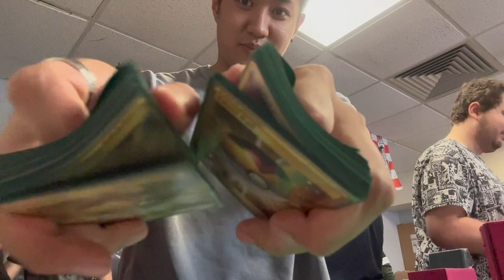MY FIRST LEAGUE CUP OF THE SEASON! ROAD TO WORLD 2024 - VLOG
Hi guys,
Last weekend I decided to start my road to World Championship 2024!
What could be better than starting the season with a League Cup!
Can I  get the points?

Come join me for the adventure!

MUSIC
Watch:

 • Disfigure - Blank...